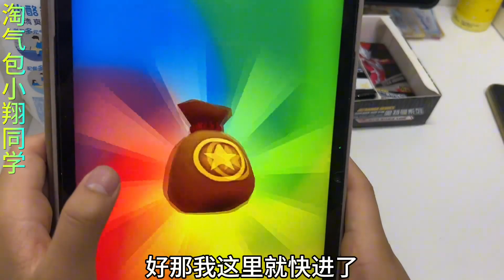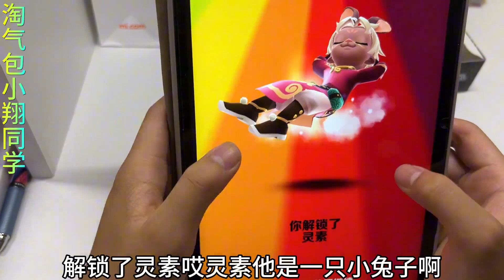地铁跑酷高级秘典活动，用钥匙解锁灵素传说皮肤，蟾宫折桂滑板